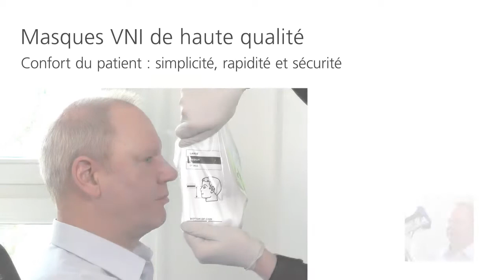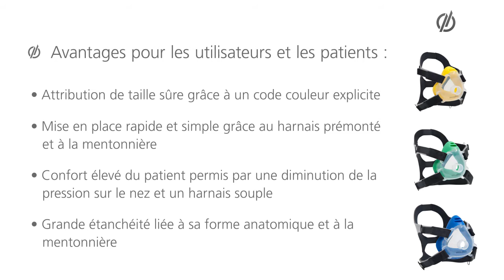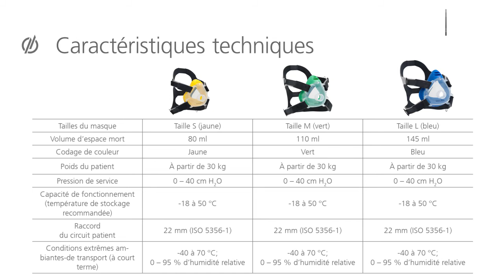Vidéo de Formation Masque Ventilation Non Invasive (VNI) | WEINMANN Emergency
Traitement VNI efficace : du site d'intervention d'urgence à l’hôpital
Le masque VNI premium à usage unique répond aux exigences les plus élevées. Il offre ainsi les meilleures conditions pour le succès de votre traitement  VS-PEP, le parfait ajustement du masque assure à la fois une meilleure tolérance par le patient et une étanchéité optimale du masque.

Le choix et la pose du masque sont très rapides. Le code couleur-« taille » ainsi que le gabarit de facial imprimé sur l'emballage vous aident à choisir la bonne taille de masque. Il est très simple et très rapide de mettre en place et de régler le masque car le harnais est prémonté et peut être ajusté facilement et sans aide grâce à des fermetures auto-agrippantes.
Simple pour l'utilisateur, confortable pour le patient : les meilleures conditions pour un traitement VNI efficace.